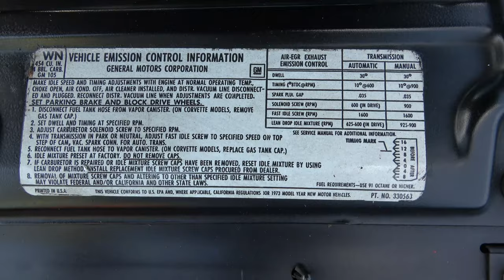1973 Chevy Monte Carlo Original Factory 454 Big Block Dreamgoatinc Classic Muscle Cars